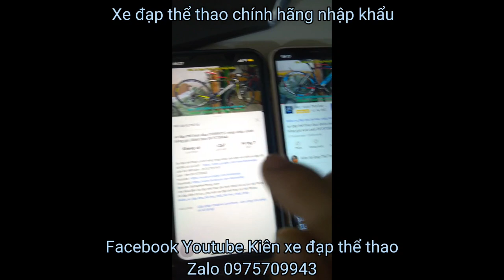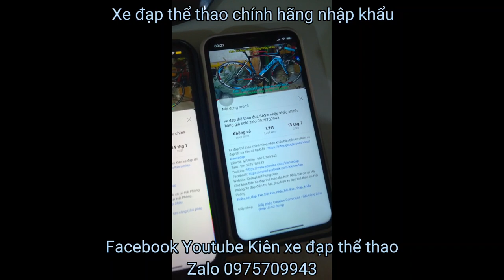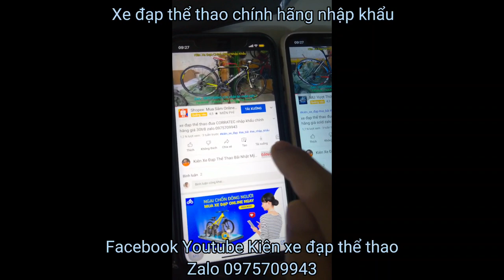Xe đạp địa hình CUBE ANALOG nhập khẩu cấu hình cất nhất phân khúc giá 8tr8 zalo 0975709943